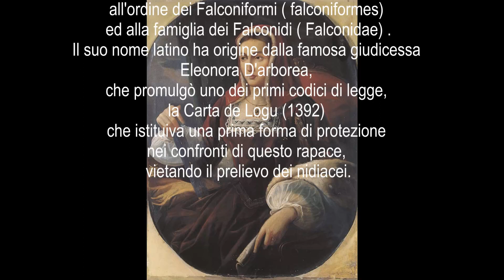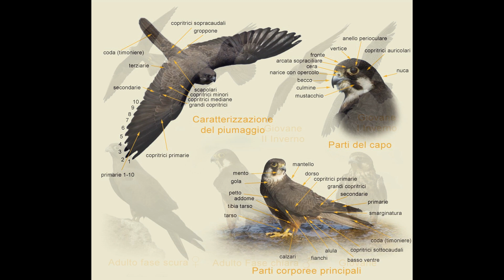Eleonoras Falcon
Video sul falco della regina
Il falco della regina ( Falco eleonorae, Gené, 1839) è una specie monotipica appartenente all'ordine dei Falconiformi ( falconiformes) ed alla famiglia dei Falconidi ( Falconidae) .
Il suo nome latino ha origine dalla famosa giudicessa Eleonora D'arborea, che promulgò uno dei primi codici di legge, la Carta de Logu (1392) che istituiva una prima forma di protezione nei confronti di questo rapace, vietando il prelievo dei nidiacei.